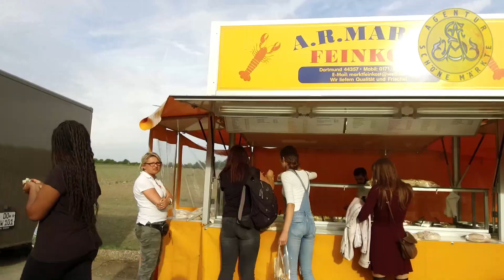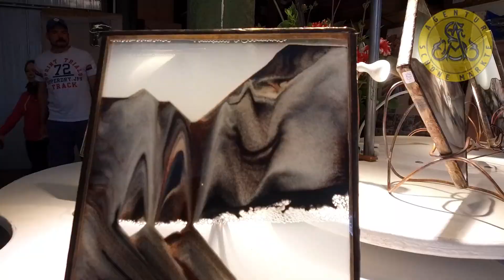Hoffest Imker Schmidt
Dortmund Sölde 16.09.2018